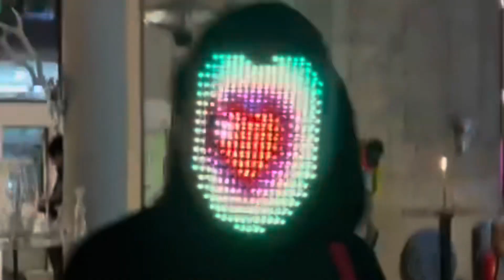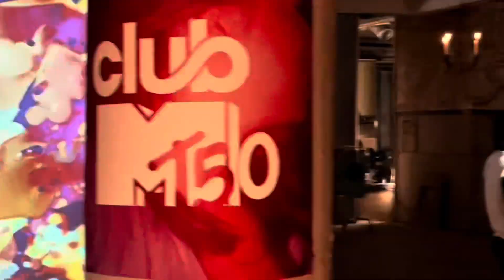WiHH Gallery 40